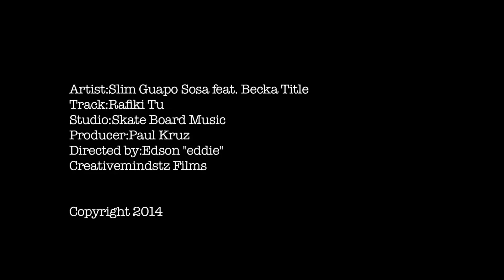Slim Sosa Feat Becka Title - Rafiki Tu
Slim Sosa Feat Becka Title
Rafiki Tu
Skateboard Music/Paul Kruz
Directed:Eddie
Creativemindstz
Eddie Arts n Promotions
2014